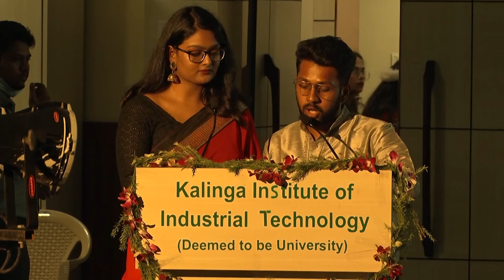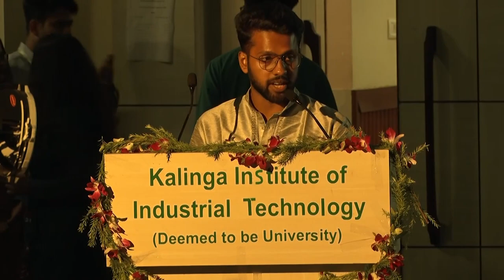Cultural Music & Dance Performance by KIIT Students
Watch the students of KIIT University performing cultural Dance & Music in a unique way.

00:00 Inaugural Music
10:15 Classical Song
29:55 Odissi Solo Dance
35:13 Music Band Performance 1
38:59 Music Band Performance 2
43:07 Music Band Performance 3
46:08 Sri Lankan Classical Dance
48:00 Bhutan Cultural Dance
51:08 Indian Group Dance
01:01:06 Semi Classical Duet Dance